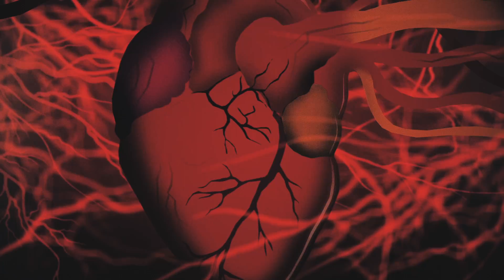Angertea - Seeds Of Hell (Official Video)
Video created by Demeter Lóránt